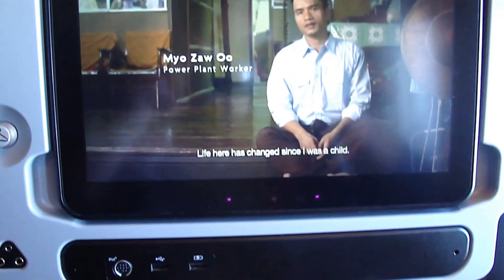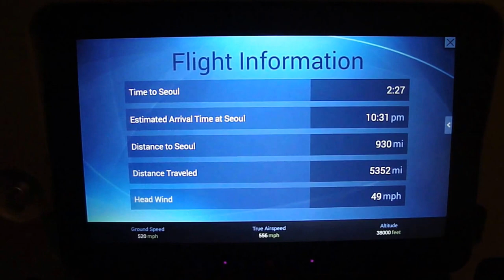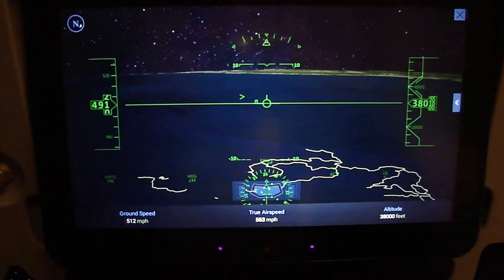Flying Trip From Los Angeles to Singapore in Flight 777-300ER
My trip flying with singapore airline flight 777-300ER nice view and excellent experience from Los Angeles to Singapore